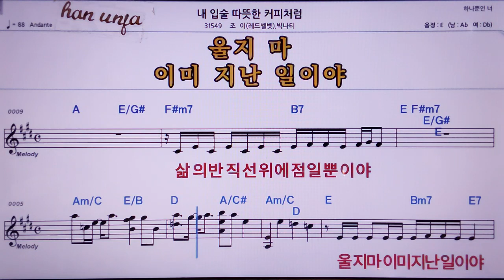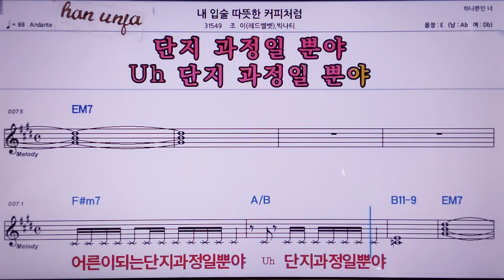💖내 입술 따뜻한 커피처럼/초이(레드벨벳*빅나티 👍MR,노래방, 악보, 코드,Karaoke With Sheet Music